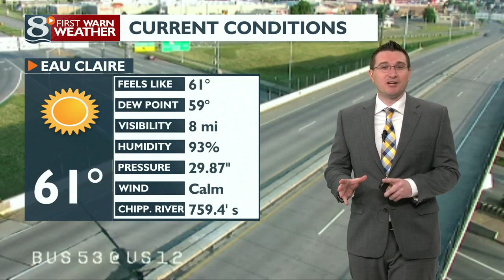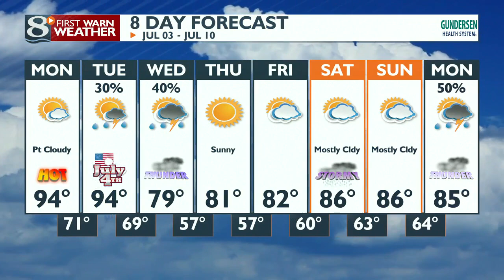Your Monday Morning Weather Forecast 7/03/23